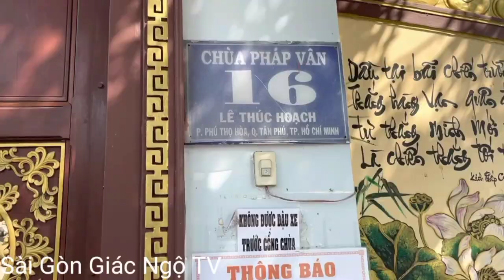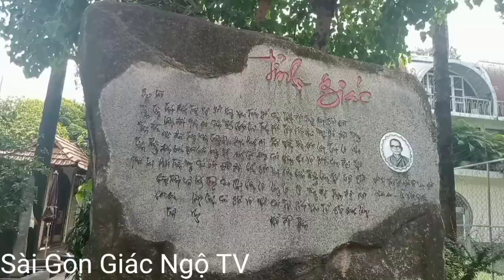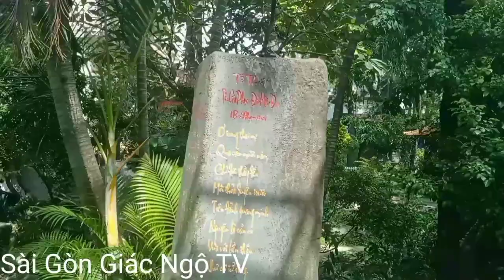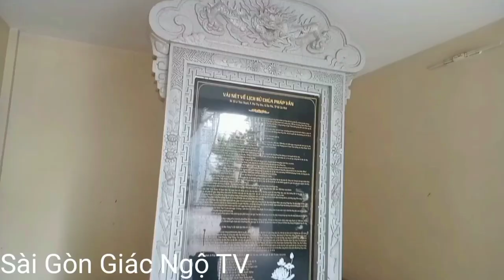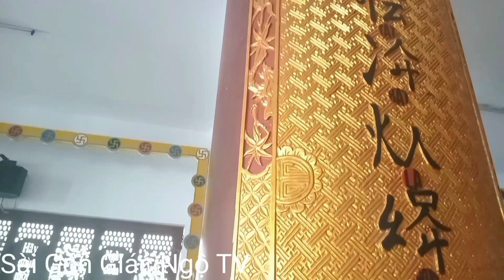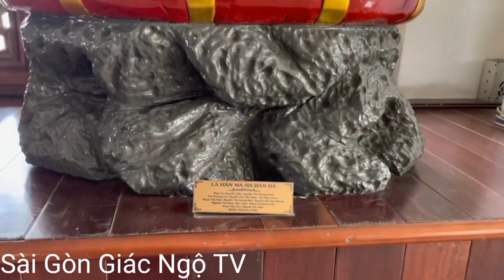Chùa Pháp Vân_nơi in dấu cố nghệ sĩ phi Nhung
video giới thiệu đến các bạn ngôi chùa Pháp Vân toa lạc tại Quận Tân Phú TP HCM. một ngôi chùa đẹp thanh bình với 3ky tích được xác lập.moi các bạn cùng mình chiêm bái ngôi chùa